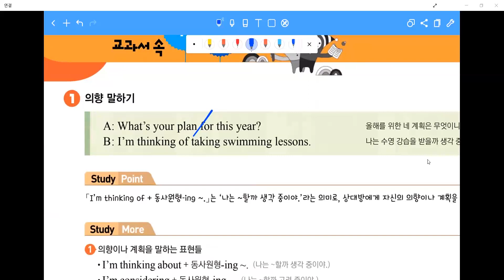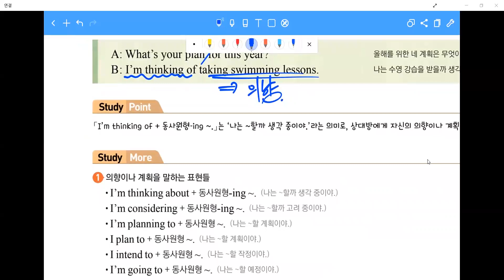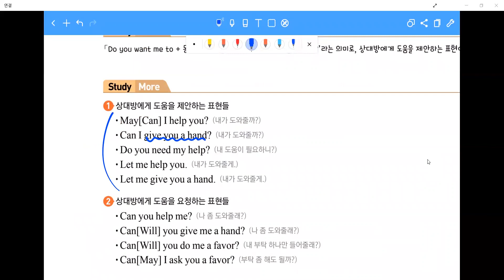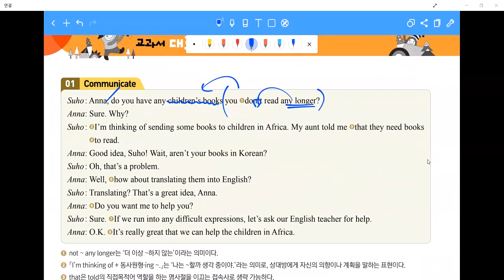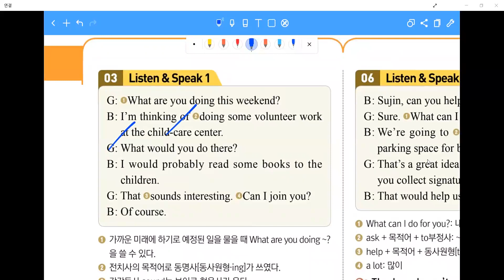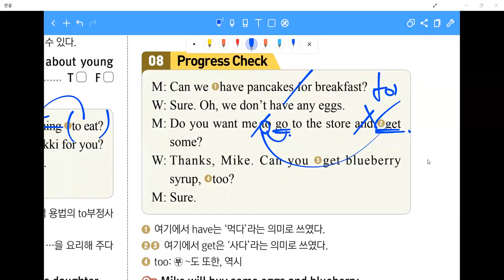[창영영어] 중학교 3학년 미래엔 1과 Listen and Talk